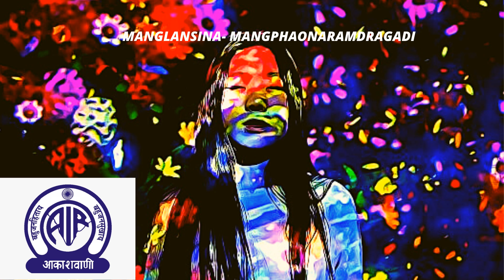RADIO LILA | MANGLANSINA - MANGPHAONARAMDRAGADI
PARTICIPANTS :
OINAM DEBESHWOR AS BASANTA
L LALITABI AS JAMUNA
ANOUBAM RUSSIA AS SAVITRI
RAJEN LEISHANTHEM AS THOIBA

AUTHOR : KUNJALAL YENDREMBAM
PRODUCED BY : DILIP MAYENGBAM
DOB : 15/10/2006
DOR : 12/10/2006